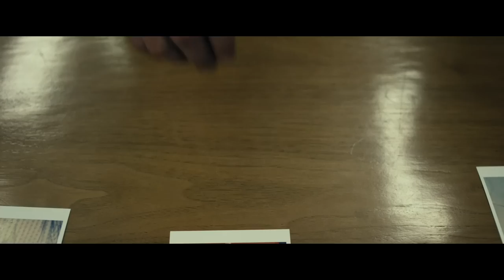The Stanford Prison Experiment - Featurette I HD I IFC Films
Opening in theaters July 17th and VOD July 24th

Starring: Olivia Thirlby, Ezra Miller, Jesse Carere, Billy Curdup, Keir Gilchrist, & Thomas Mann

What happens when a college psych study goes shockingly wrong? In this tense, psychological thriller based on the notorious true story, Billy Crudup stars as Stanford University professor Dr. Philip Zimbardo, who, in 1971, cast 24 student volunteers as prisoners and guards in a simulated jail to examine the source of abusive behavior in the prison system. The results astonished the world, as participants went from middle-class undergrads to drunk-with-power sadists and submissive victims in just a few days. Winner of two awards at the Sundance Film Festival, including Best Screenplay, and created with the close participation of Dr. Zimbardo himself, 'The Stanford Prison Experiment' is a chilling, edge-of-your-seat thriller about the dark side of power and the effects of imprisonment. Featuring an extraordinary cast of rising young actors, including Ezra Miller, Olivia Thirlby, Tye Sheridan, Keir Gilchrist, Michael Angarano, and Thomas Mann.